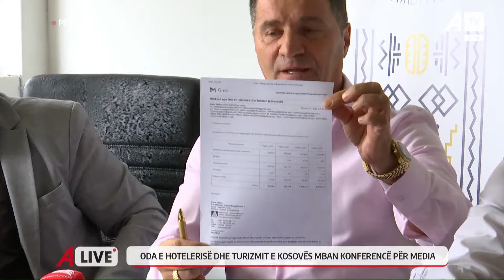Oda e hotelerisë dhe turizmit e Kosovës mban konferencën për media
Follow ATV on Facebook:

 / atvks

Follow ATV on Instagram:

 / atvlive.tv